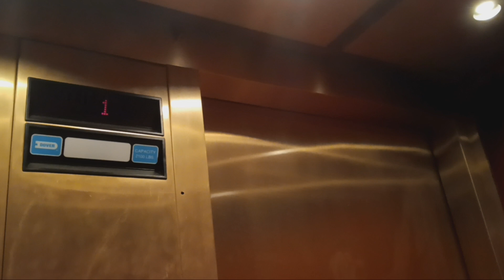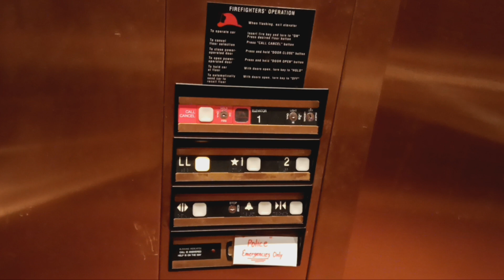Dover Impulse hydraulic elevator at the Bronxville Public Library (Bronxville, NY)